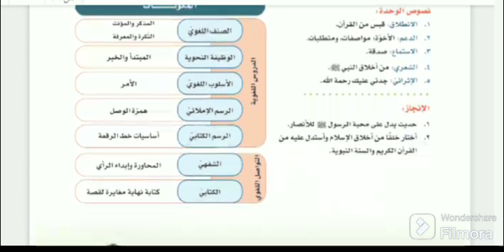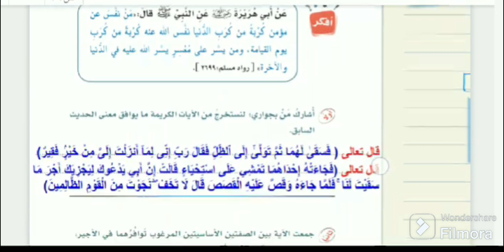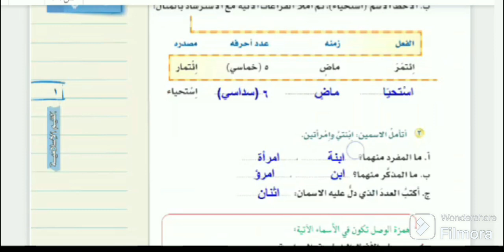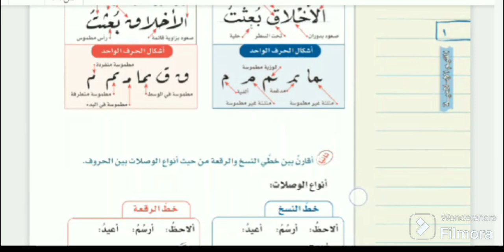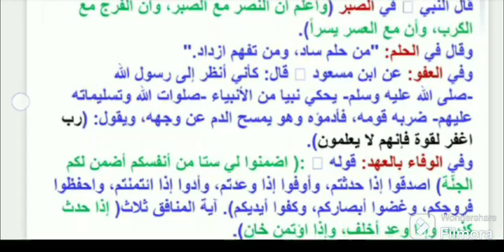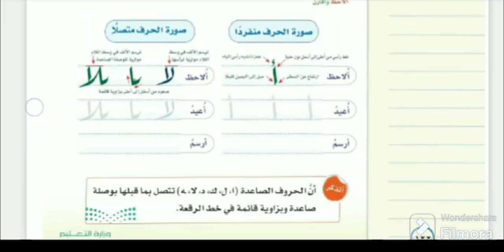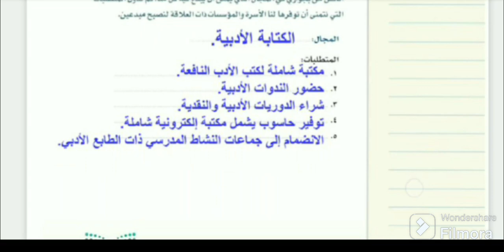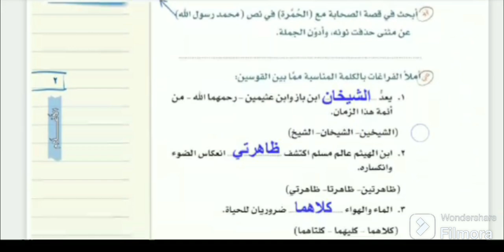حل كتاب لغتي الصف الثالث متوسط ف 1 1446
1حلول كتاب لغتي ثالث متوسط ف,
 1
حلول كتاب لغتي للصف الثالث متوسط ف 1
حل كتاب لغتي الخالده ثالث متوسط ف 1
حلول كتاب لغتي ثالث متوسط ف 1 1446